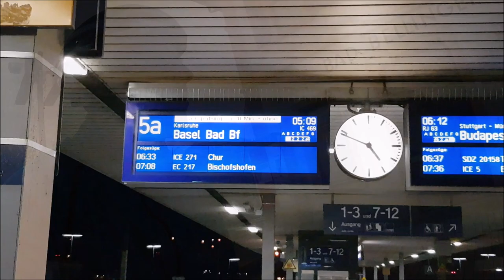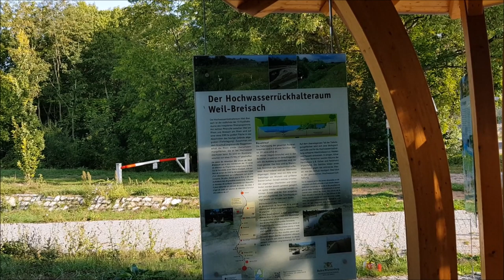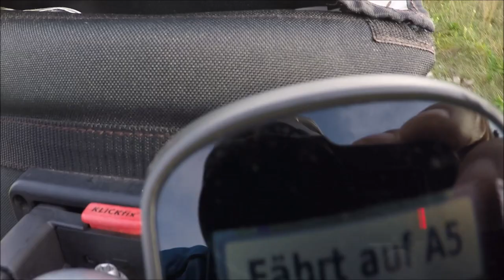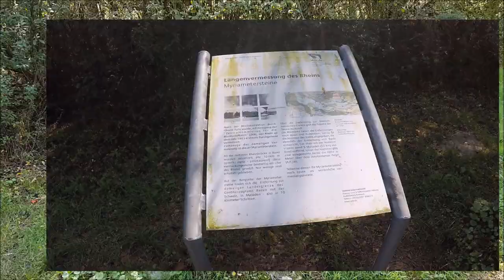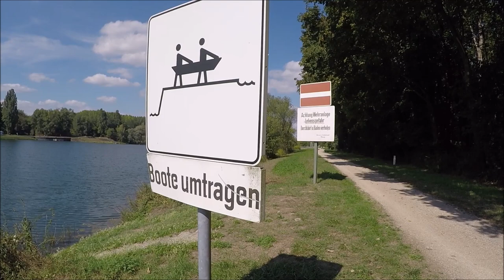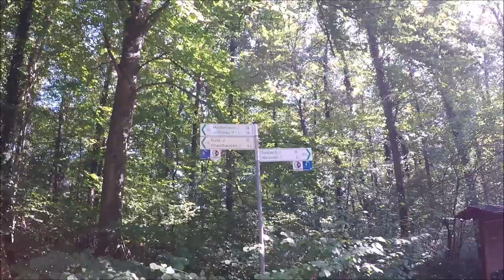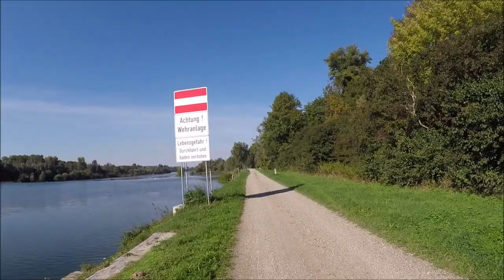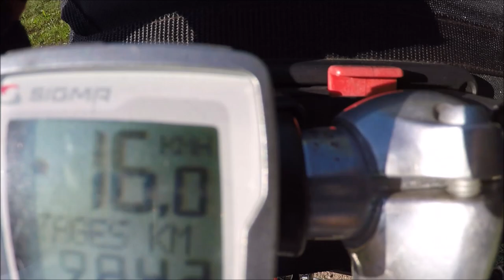Entlang des Rheins Teil 6 ( Der Rhein Von der Quelle bis zur Mündung)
Nachdem ich in Bad Bellingen wieder gestartet bin, geht es einige Kilometer den Oberrhein entlang.
Hier komme ich an der schönen Stadt Breisach vorbei, bis ich bei meinem Etappenziel ankomme - dem Städtchen Altenheim , welches kurz vor Kehl liegt .